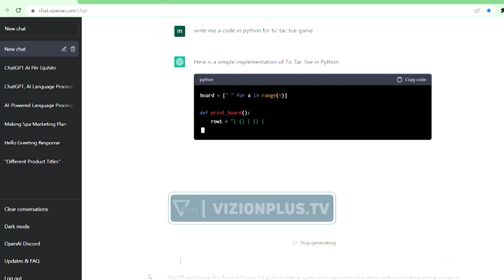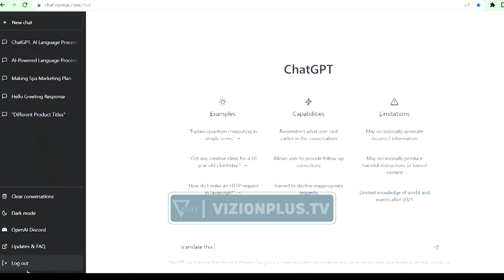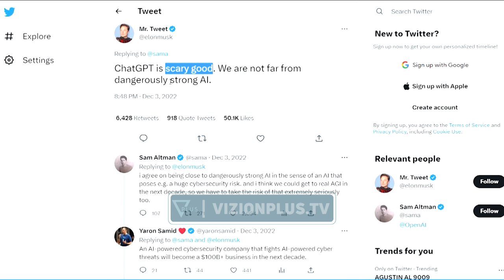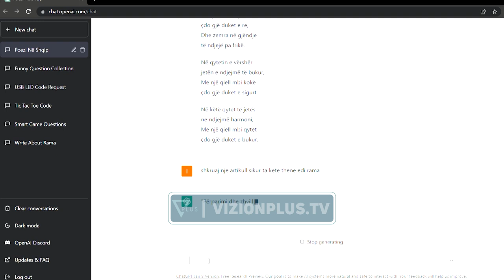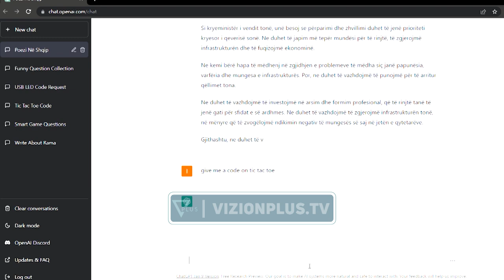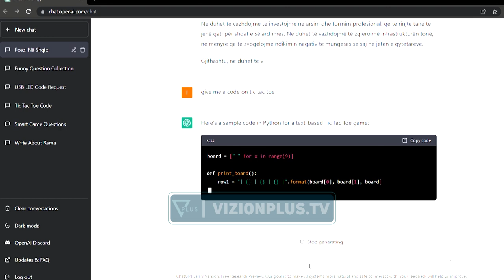Next - Lower / Pse te gjithe flasin per 'Chat GPT' - Vizion Plus